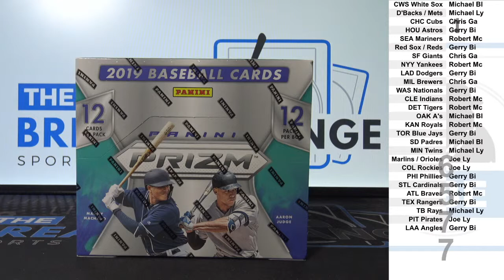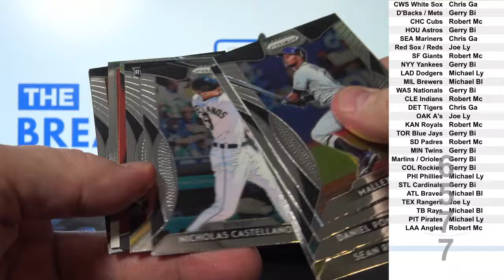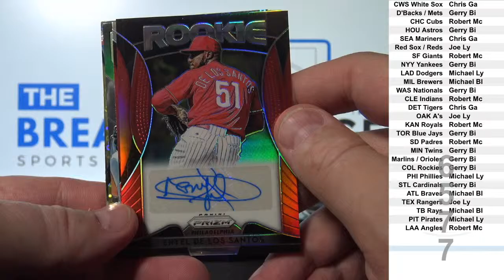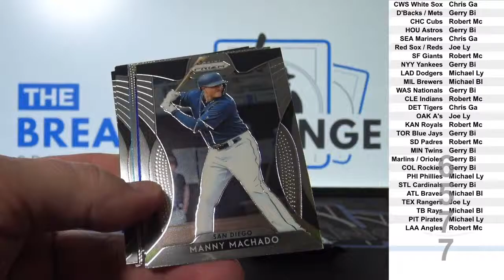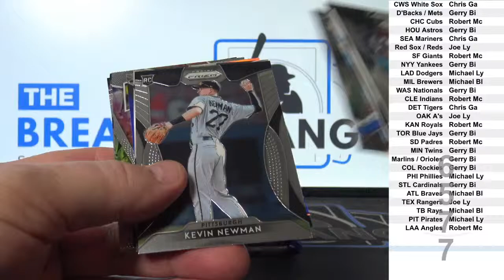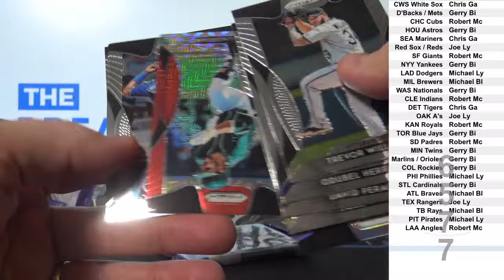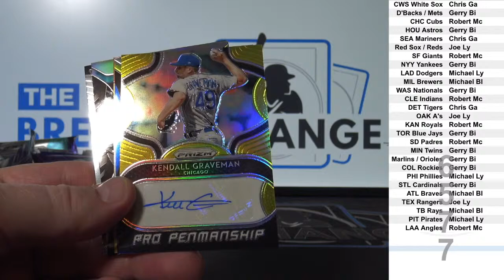2019 Prizm Baseball 1-box break! (Break ID: 6577)